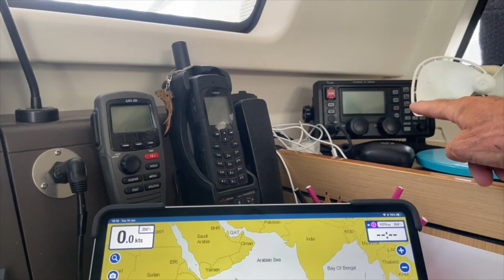SV Time Bandit - Wild Ride to Maldives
They said 15 knots and a balmy breeze. Barmy breeze more like. It was wet, windy, wild and very dark.